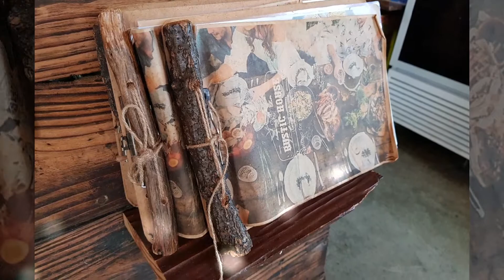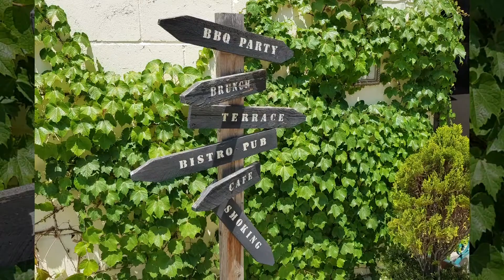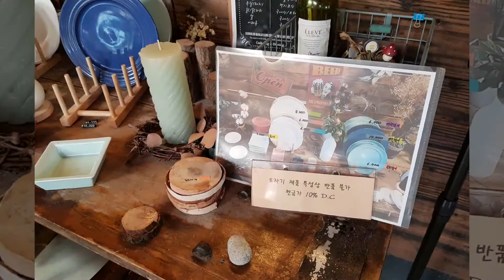경기도 광주 레스토랑 러스틱하우스 :: 율동공원 데이트 파스타 맛집 추천!! RUSTIC HOUSE